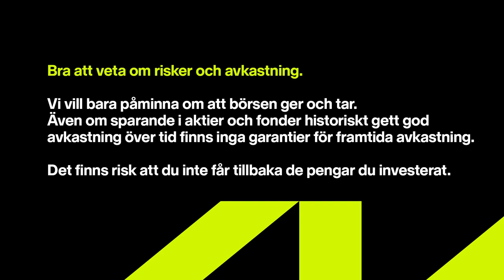Oro för stort lager? Tvärtom! - Torsten Jansson, VD New Wave Group - Sparpodden 506